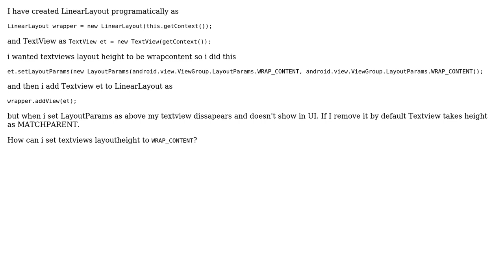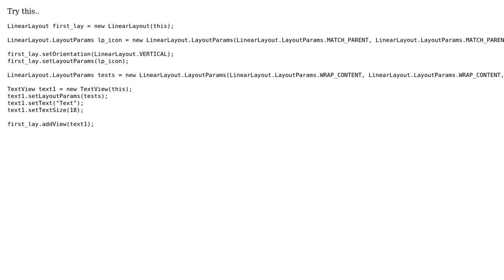Setting Layout Height to Wrapcontent to dynamically created textview (2 Solutions!!)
Setting Layout Height to Wrapcontent to dynamically created textview

With thanks & praise to God, and with thanks to the many people who have made this project possible! | Content (except music & images) licensed under CC BY-SA | Music | Images & others | With thanks to user Mario user Hariharan user Bhanu Sharma and the Stack Exchange Network Trademarks are property of their respective owners. You are responsible for your own actions.